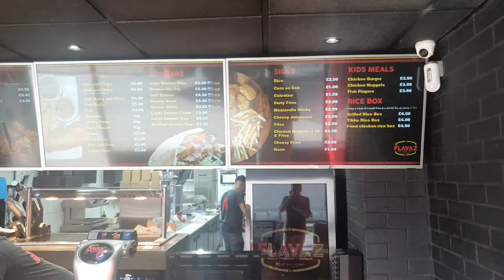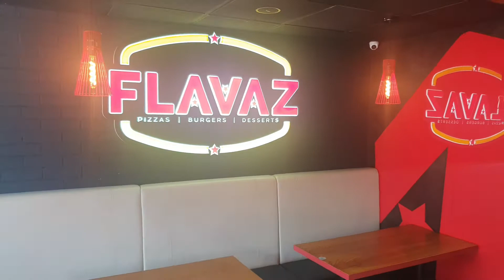FLAVAZ Ravensthorpe Dewsbury Vlogs || ALI RAZA & VLOGS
Best Takeaway in West Yorkshire  FLAVAZ - Pizzas - Burgers -Desert - It Just Gets Better in Dewsbury

● This Vlogs is about Best Takeaway in West Yorkshire

● FLAVAZ DEWSBURY

● Locations
692 Huddersfield Road,
Ravensthorpe, Dewsbury
WF13 3HU

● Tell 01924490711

■ SERVICE OPTIONS
Delivery
Takeaway
Dine-in
■ OFFERINGS
Halal food
Late-night food
Vegetarian options
■ DINING OPTIONS
Lunch
Dinner
Seating
■ AMENITIES
Good for kids
Free Wi-Fi
■ ATMOSPHERE
Casual
■ CROWD
Family friendly
Groups
■ PAYMENTS
Cheques
Debit cards
NFC mobile payments
■ Credit cards
American Express
JCB
Mastercard
VISA

Alimeher097

 Alirazameher

Your support will surely help me.
Thanks

THANKS..